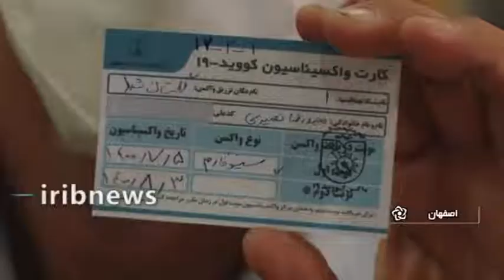هم پوشانی کرونا و انفلونزا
هشدار درباره هم پوشانی کرونا و آنفلوانزا
فوق تخصص بیماری‌های عفونی گفت: پاییز و زمستان امسال بسیار متفاوت از سال‌های قبل است.